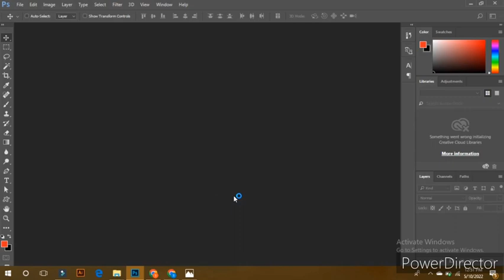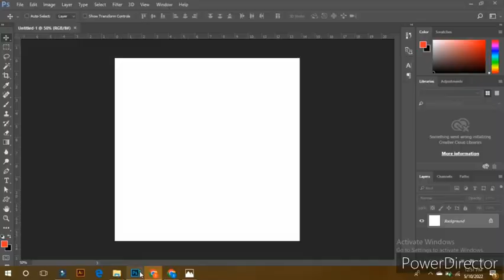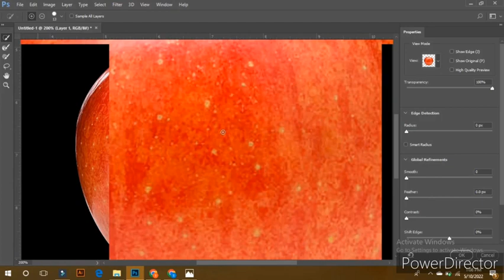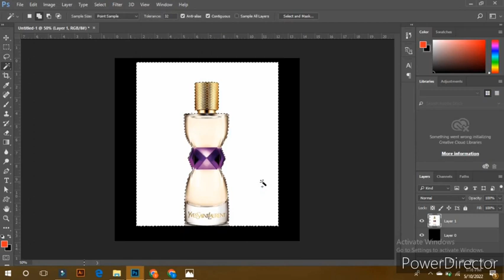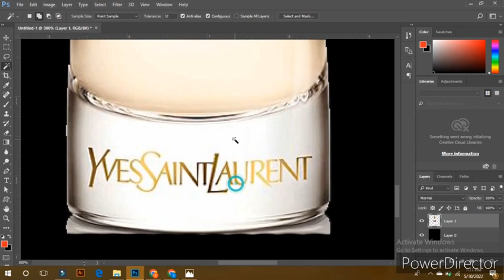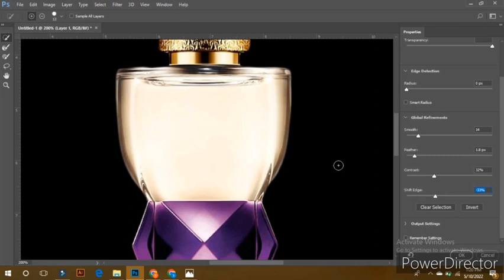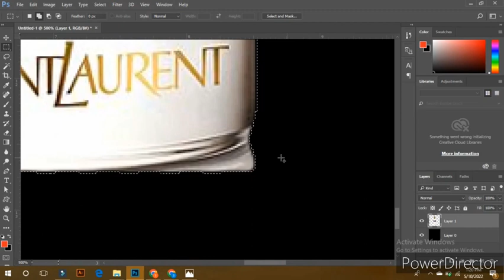Adobe Ps class #17#madizon